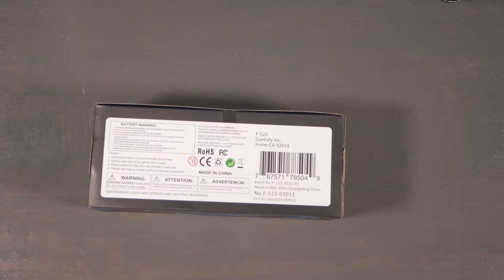Power Battle Voice Command Control Watch CAR Smart Band Controller- Chatpat tv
1 Voice Command RC Car
2.Rechargeable Battery
3.Smart Watch Remote Control
4.USB Charging Cable